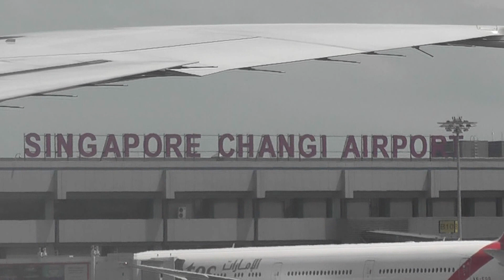Emirates B-777 landing Singapore